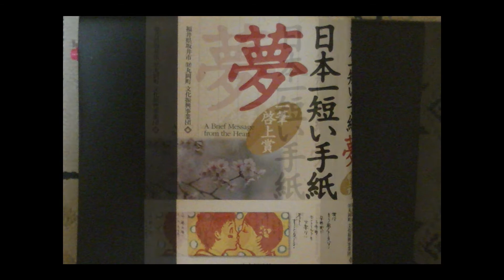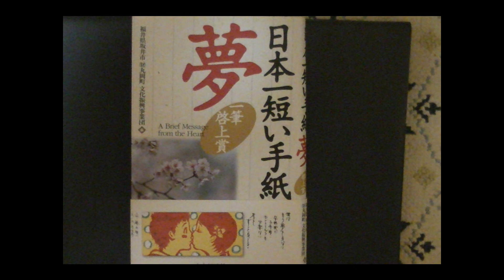ビートたけし【浅草キッド】Ｃｏｖｅｒ２０１５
夢は捨てたと・・・言わないで　他に道になき　二人なのに。。。夢といつも隣り合わせの覚悟・・・
人生のバックミラーに映った歌詞なんでしょうね。だから感動する情感あるビートたけしさんの歌声。
いずれにせよ・・・大小関係なく夢を追っている姿は輝いているはず。。。

「浅草キッド」

お前と会った　仲見世の
煮込みしかない　くじら屋で
夢を語った　チューハイの
泡にはじけた　約束は
灯りの消えた　浅草の
コタツ一つの　アパートで

同じ背広を　初めて買って
同じ形の　蝶タイ作り
同じ靴まで　買う金はなく
いつも　笑いのネタにした
いつか売れると　信じてた
客が二人の　演芸場で

夢を託した百円を
投げて真面目に　拝んでる
顔に浮かんだ　幼子の
無垢な心に　また惚れて

一人訪ねた　アパートで
グラス傾け　懐かしむ
そんな時代も　あったねと
笑う背中が　揺れている

夢は捨てたと　言わないで
他にあてなき　二人なのに

他に道なき　二人なのに